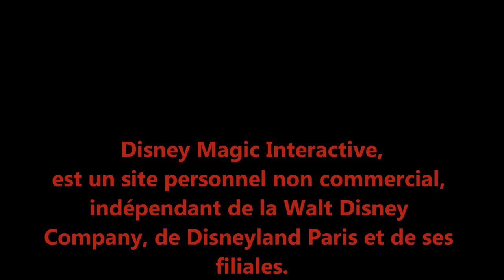Les Ambassadeurs Disneyland Paris vous souhaitent un joyeux Noël 2011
Pour les fêtes 2011, recevez nos plus beaux voeux. Les Ambassadeurs de Disneyland Paris et Disney Magic Interactive se joignent pour vous souhaiter de très bonnes fêtes de fin d'année